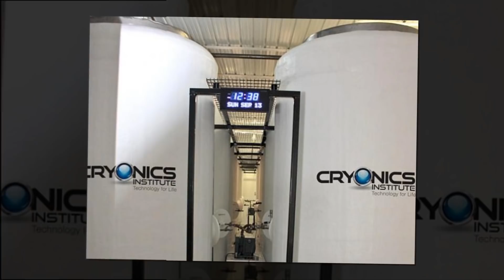💥 Wendy công khai Mẹ Phi Nhung CÒN SỐNG - Xác nhận ĐÁM TANG LÀ GIẢ , Cúi đầu xin lỗi khán giả